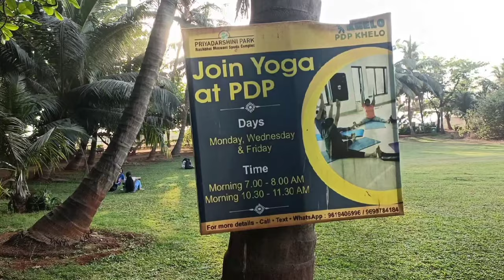Places To Visit In Mumbai || Mumbai Tour | Kanchan Vlogs